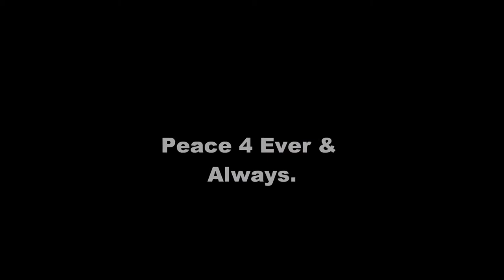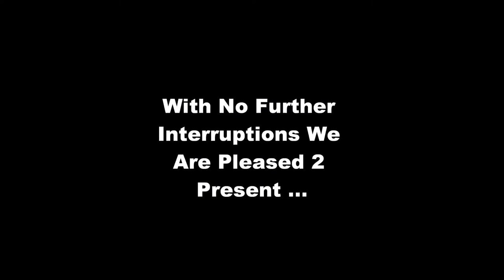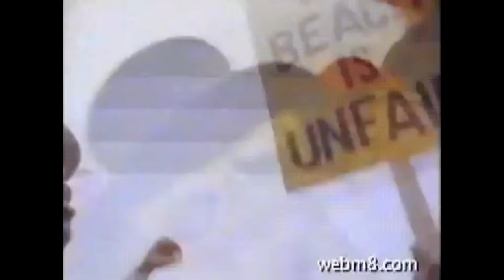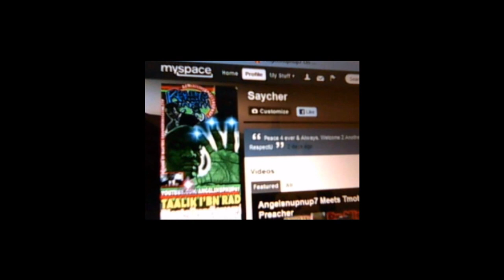YouTube Brothers Gather For 1st Historical YouTube SKYPE Conference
EXPOSED !..You Tube / Google targets Angelsnupnup7- Realitys Temple Videos 4 Termination out of REVENGE for Brother Taalik filing a Federal Lawsuit against them for discrimination. Now white racist false flagging of black channels make sense and why it is an inside job.